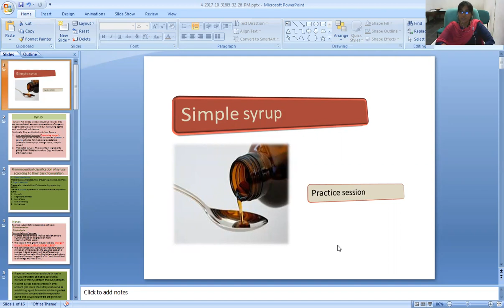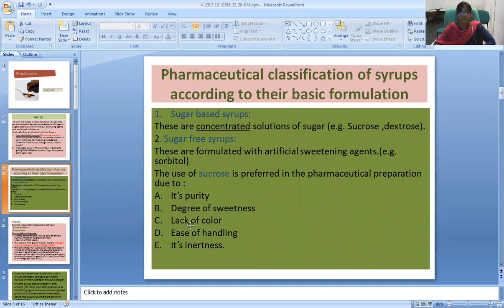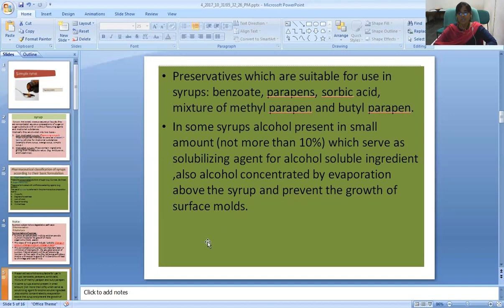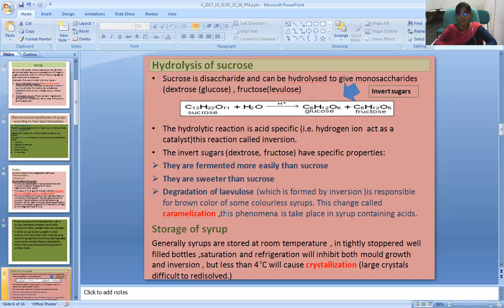JVWU-Syrup practice session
TOPIC-Syrup practice session
JV`n Preeti singh
Faculty of pharmaceutical science
course-Pharmaceutics (Lab)
Program-B.Pharm I Sem